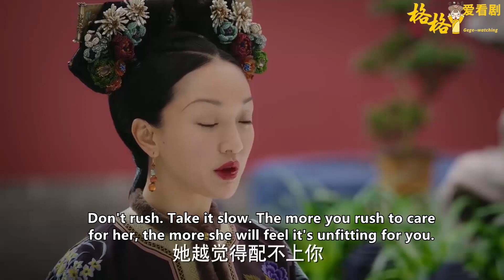江太醫“8個字”讓如懿相信愛情，把自己最重要的惢心嫁給他！